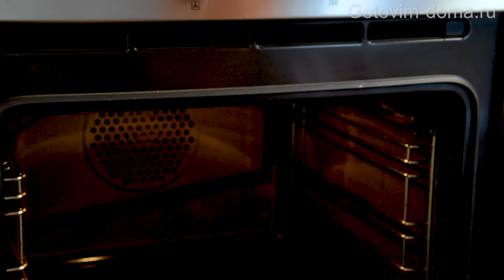Кабачки вкуснее мяса! Простой рецепт с кабачками! Я готовлю этот рецепт постоянно каждый день!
Простой рецепт с кабачками! Вкуснее мяса! Я готовлю его постоянно!
В этом видео вы узнаете простой и вкусный рецепт с кабачками, который сможет заменить мясо в вашем рационе. Этот рецепт станет вашим постоянным спутником на кухне. Приготовление блюда из кабачков еще никогда не было таким простым и вкусным!

Буду рада, если вы подпишетесь на мой канал. Спасибо всем за поддержку 👍

❗❗❗❗ Субтитры доступны на разных языках. Пожалуйста, выберите язык в настройках.

✅ РЕЦЕПТ Кабачков №1 00:00
1 кабачок
2 картофелины
1 луковица
2 моркови
Петрушка
2 яйца
4-6 столовых ложек панировочных сухарей
сыр
Масло

✅ РЕЦЕПТ Кабачков №2 10:48
2 кабачка
2 яйца
100 г сыра
соль, перец
зеленый лук, укроп
3 ст.л. муки
0,5 ч.л. разрыхлителя

✅ РЕЦЕПТ Картошки №3 21:52
1 картошка
1 яйцо
30 г сыра
соль, черный перец
растительное масло

❤️Друзья, если вам понравилось это видео, вы можете поддержать развитие и рост канала:

👍 👎 Оцените видео
✍️Пишите комментарии, задавайте вопросы и делитесь своими кулинарными идеями!